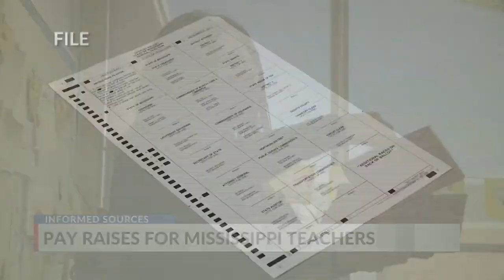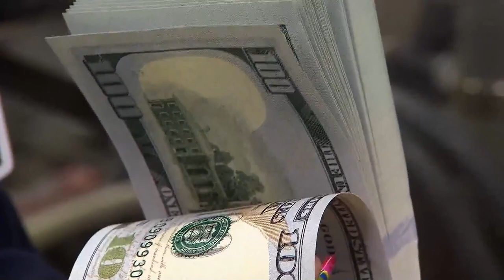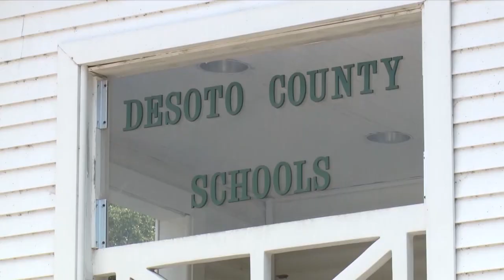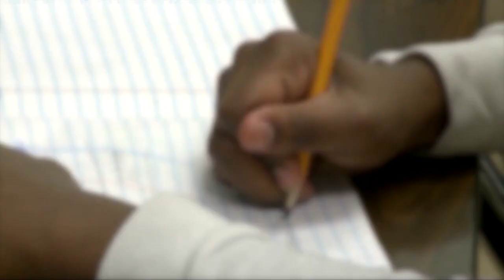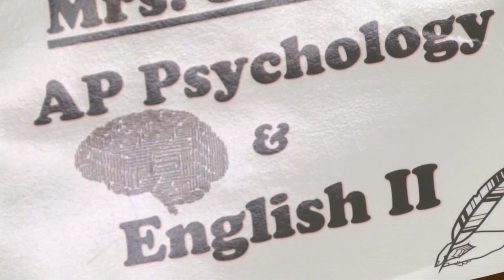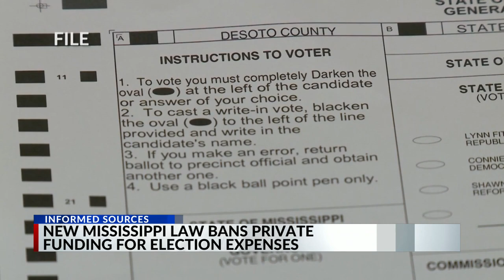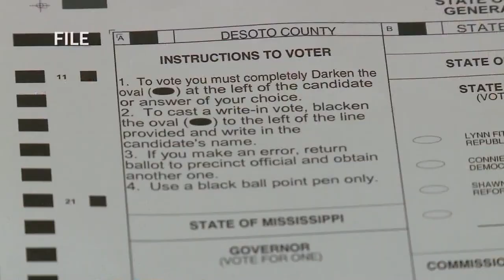Informed Sources: April 8